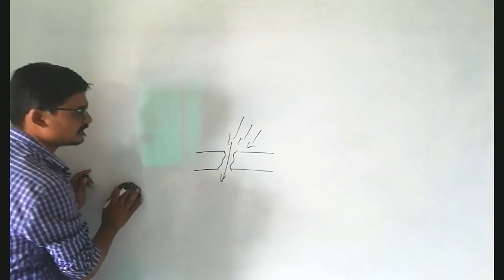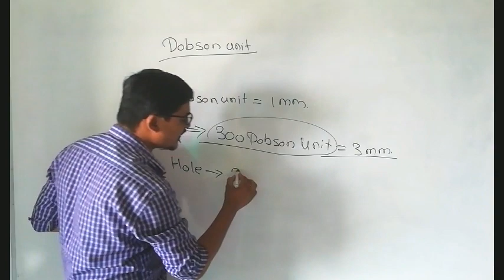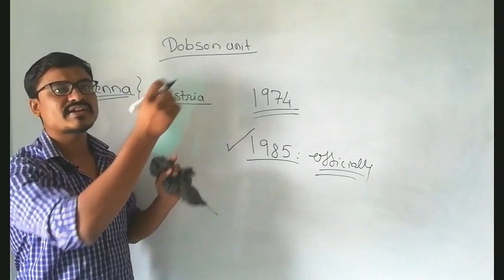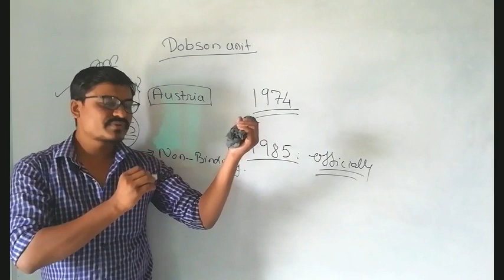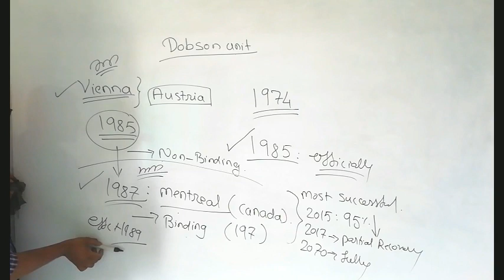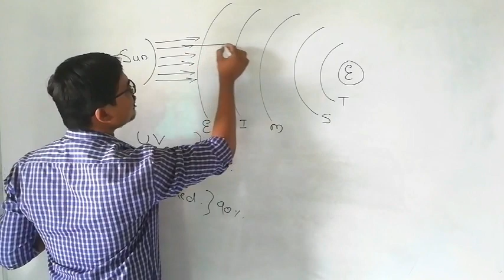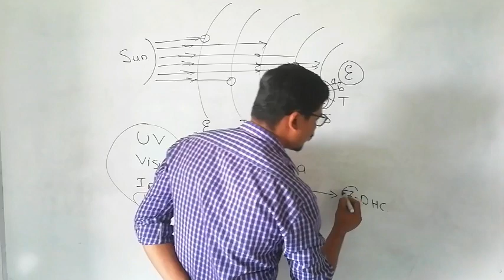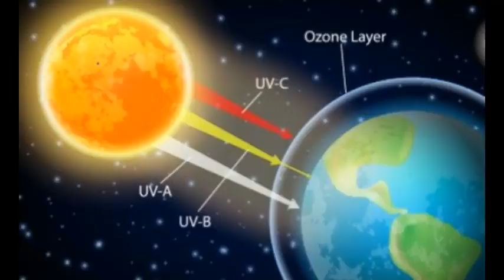स्पर्धा परीक्षा जनरल नॉलेज || ओझोन || पार्ट - 2 || स्पर्धा परीक्षा तयारी || ozone , ओझोन '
स्पर्धा परीक्षा विशेष माहिती

नमस्कार मित्रांनो ,

नोकरी सोमेश्वर यूट्यूब चॅनेलवर तुमचं स्वागत आहे ,

या व्हीडिओ मध्ये ओझोन बद्दल माहितीचा भाग - २
पाहणार आहो. काल आपण भाग - १ पाहिला होता.

सोमेश्वर मार्गदर्शन केंद्र अमरावती
ऑनलाइन पोलीस भरती क्लासेस सुरू करत आहो ,
त्यात आपण गणित आणि बुद्धीमत्ता संपूर्ण बेसिक्स व्हीडिओ च्या माध्यमातून तुमची गणित आणि बुद्धीमत्ता तयारी करून घेतल्या जाईल.त्यामध्ये तुम्हाला सामान्य ज्ञान बद्दल ची माहिती ही मोफत दिल्या जाईल ,
सुरुवातीला आपण सामान्य ज्ञान , गणित आणि बुद्धीमत्ता यांचे 2 2 व्हिडीओ आपल्या युट्युब चॅनलवर अपलोड केल्या जाईल .नंतर तुम्हाला जर ऑनलाइन क्लास साठी ऍडमिशन घ्यायची असेल तर आम्हाला संपर्क करा.

धन्यवाद,

spardha pariksha ,

spardha pariksha reasoning,

spardha pariksha gk ,

gk 2021 ,

ozone information ,

spardha pariksha vidnyan ,

spardha pariksha 2021 ,